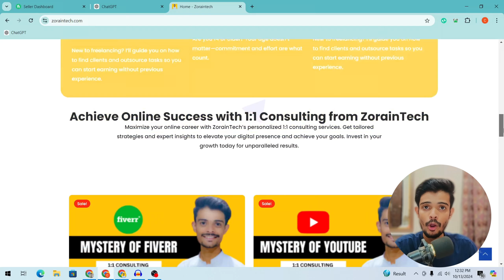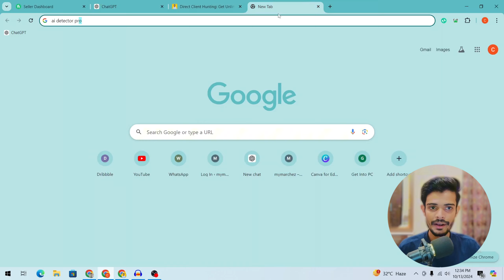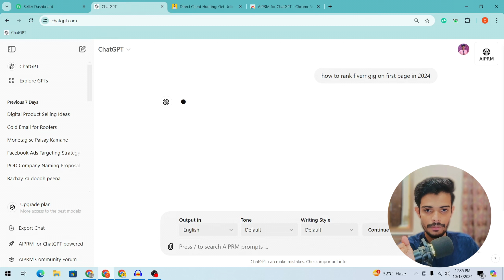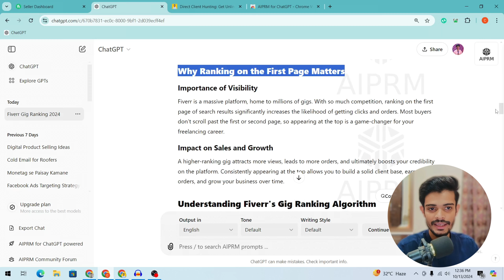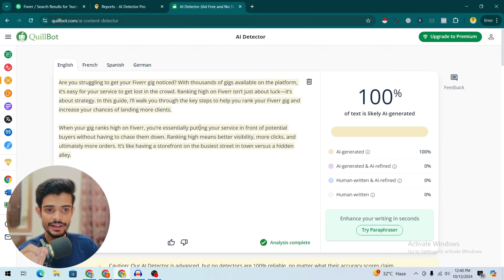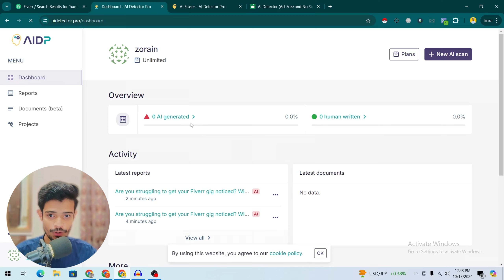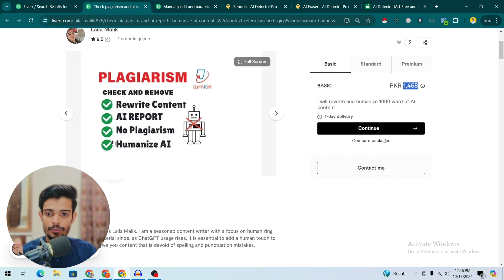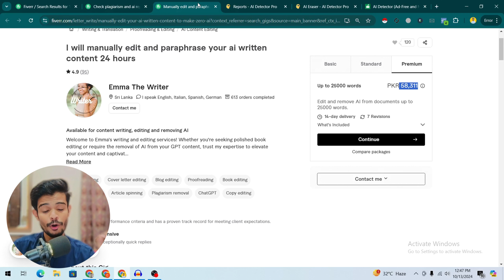Earn $300 By Humanizing content with AI Detector Pro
In this video, you’ll discover a brand-new way to Earn $300 By Converting Text into humanized content. This easy-to-follow method requires no special skills, and I’ll walk you through how you can turn simple text into a money-making opportunity online. If you’ve been looking for a flexible way to earn income from home, this method is perfect for you. I’ll share tips, tools, and strategies to help you start making money fast by humanizing AI-generated or other types of content. Don’t miss out on this amazing opportunity to boost your income in 2024!

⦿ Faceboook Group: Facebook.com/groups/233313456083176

Earn Money Online with Human Writer - Free Ai Writing TOOL 🔥

ai content
ai content generators
ai content writing
ai generated content
content ai
how i write undetectable ai content
human written ai content
unique article generator tool
best article writer software
content writing via ai
ai content writing
ai complete article writing
human content free website
how to write human content from website
ai writing software
human content writer

google maps se paise kaise kamaye
earn money from google maps
online paise kaise kamaye
earn money with google maps
earn from google maps
make moeny from google
google income
google earning